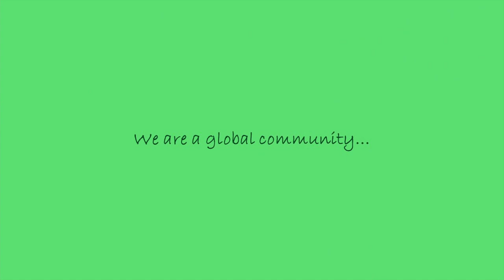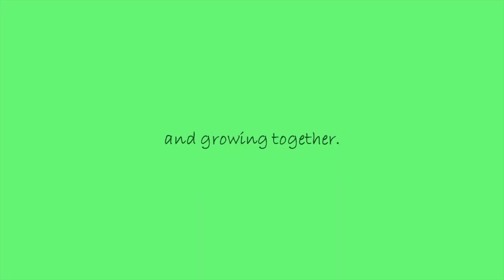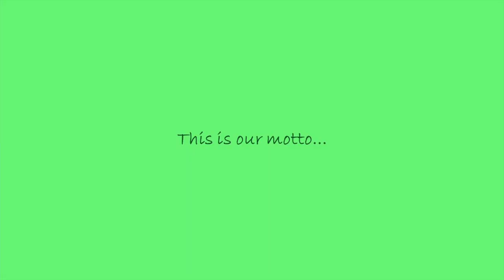Welcome to St Barnabas Primary School